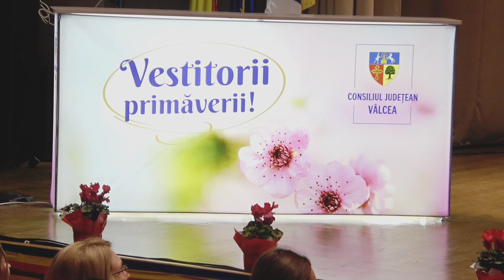”Vestitorii Primăverii” - Orchestra ”Rapsodia Vâlceană”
Dirijor Cristi Caliu, pezentator Cristina Ionescu